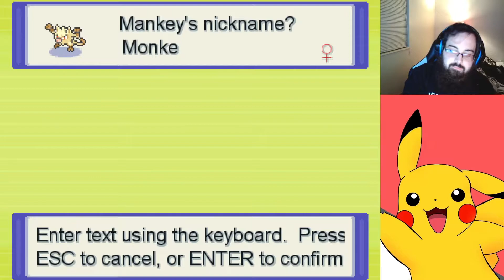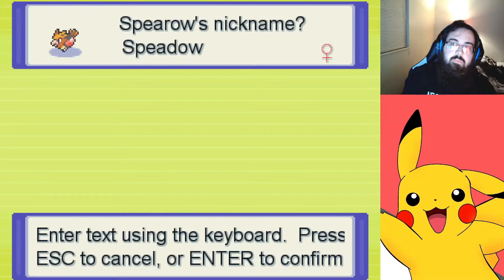Good ol' Sidequest Episode - Pokemon Infinite Fusion Episode 3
Picking, mushrooms, fetching potions, and making montages. What's not to love?